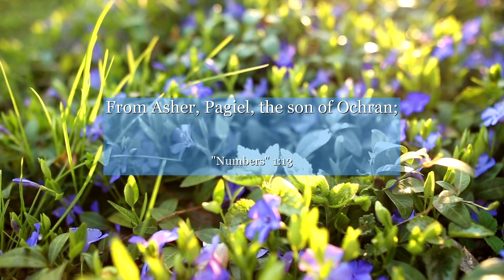Numbers 1:13 From Asher, Pagiel, the son of Ochran;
In Numbers chapter 1:13, we discover a powerful message of unity and purpose. This verse highlights the importance of every individual, emphasizing that each person has a vital role to play in their community. Regardless of our differences, we can learn from this verse to appreciate the unique contributions of others and work together towards a common goal. Let this verse inspire you to celebrate diversity, foster unity, and recognize the value of every individual in your own life.